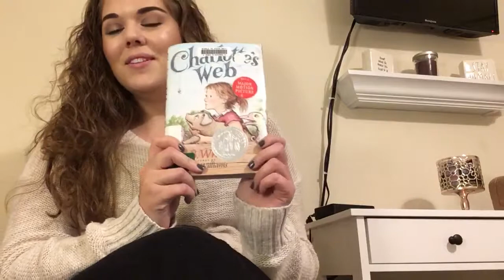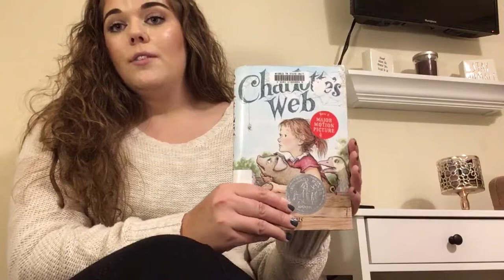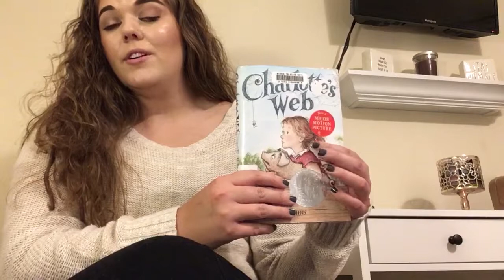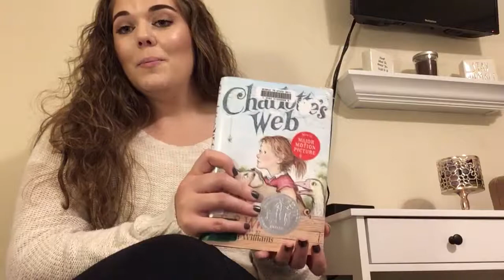Charlotte’s Web Book Talk